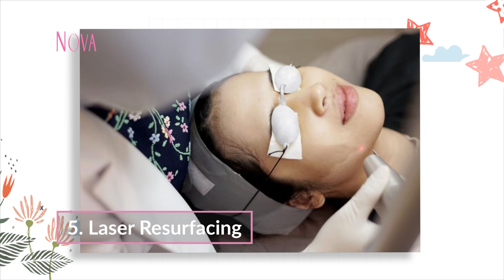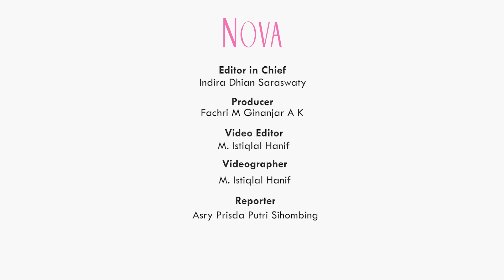Treatment yang Cepat Menghilangkan Bekas Jerawat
Sahabat NOVA memiiki bekas jerawat yang sulit hilang? Nah, ada beberapa treatment untuk menghilangkan bekas jerawat.  Apa saja ya?

0:00 Treatment menghilangkan bekas jerawat
0:30 Berapa lama bekas jerawat bisa hilang?
1:21 Treatment chemical peels untuk menghilangkan bekas jerawat
1:51 Suntikan botox untuk menghilangkan bekas jerawat
2:43 Treatment microneedling

EDITORIAL OFFICE

ADVERTISING